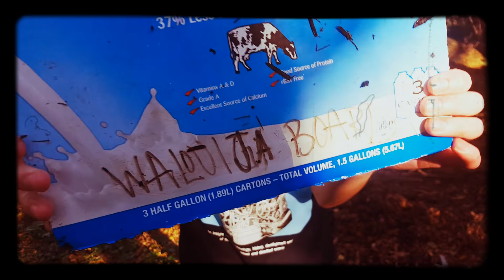Walouija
hey guys look we uploaded! subscribe pls, tell your friends, leave a comment telling us we are stupid for uploading our Halloween video 2 months late, we can't handle deadlines, weeeeeeeeeeeeeeee